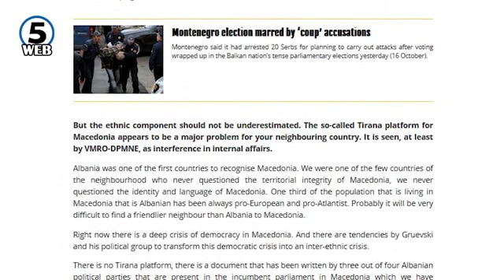МНР до албанскиот амбасадор, пораките на Рама се сериозна провокација